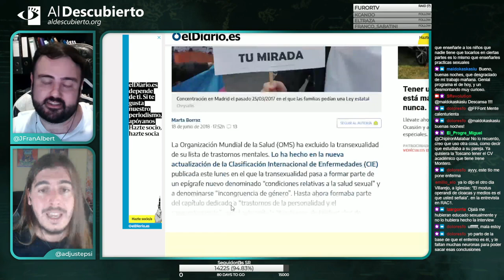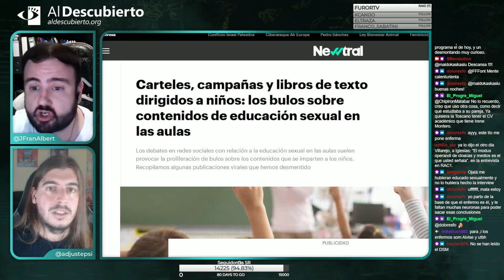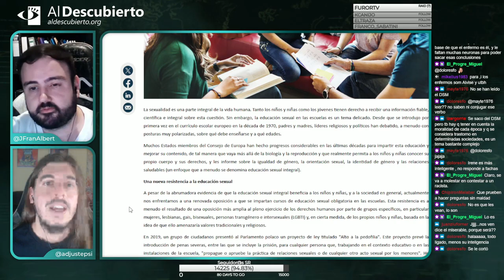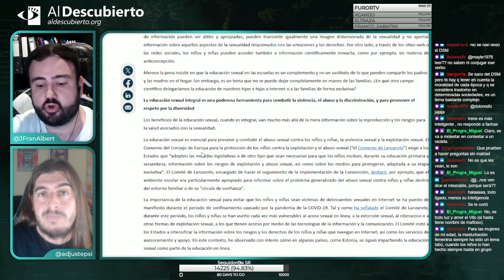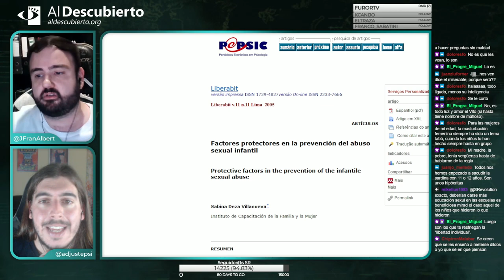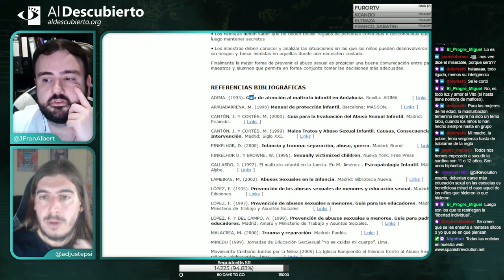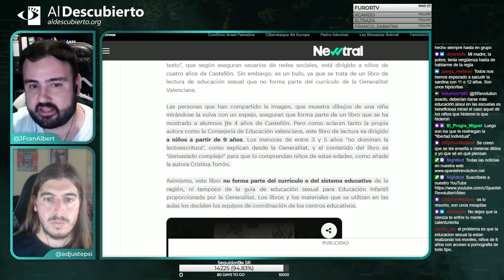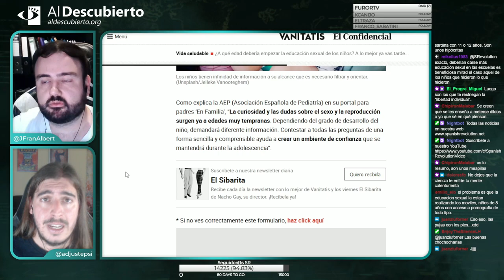DESMONTANDO A VITO QUILES VS UN TÍO BLANCO HETERO (UTBH) (Parte 3)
Tercera parte del Desmontando a la ultraderecha, donde analizamos la entrevista entre UTBH y Vito Quiles, fragmento emitido el11/10/2023.